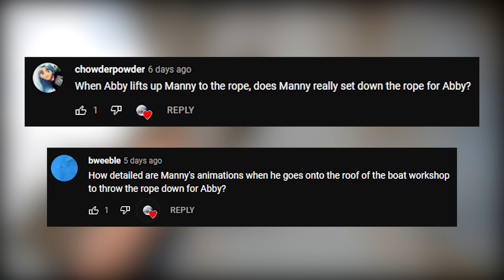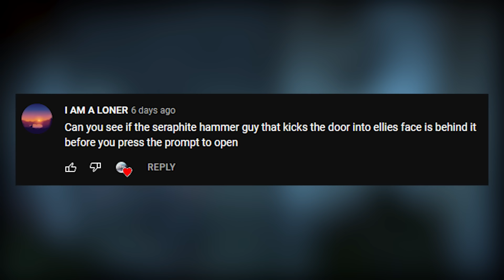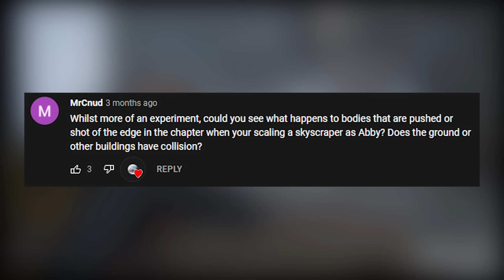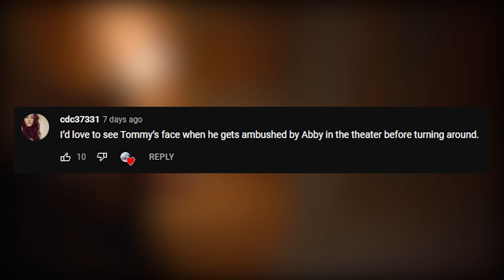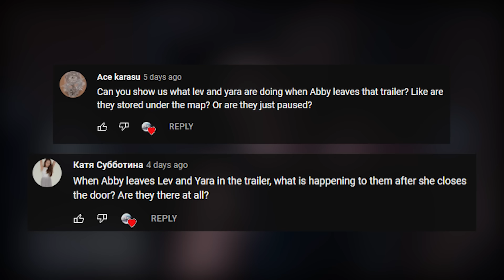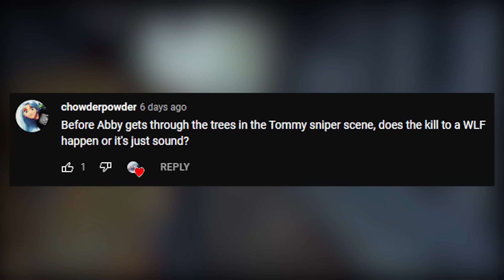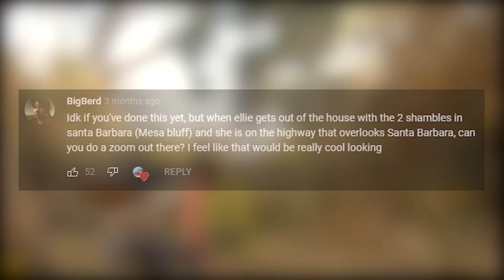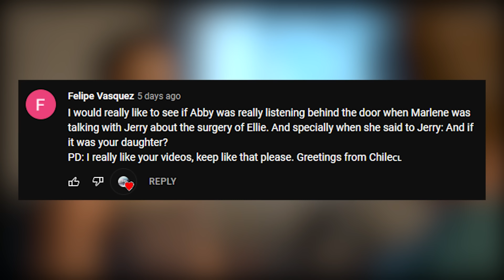Out of Bounds Requests #10 - The Last of Us Part II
A series where we take out of bounds requests from viewers to discover things we were never meant to see.